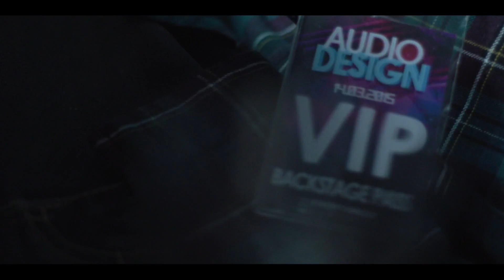AUDIO DESIGN 14.03.2015 @ EVENTHALLE BÜLACH